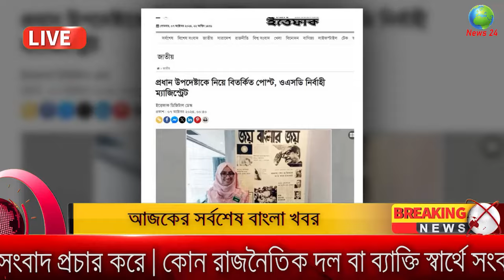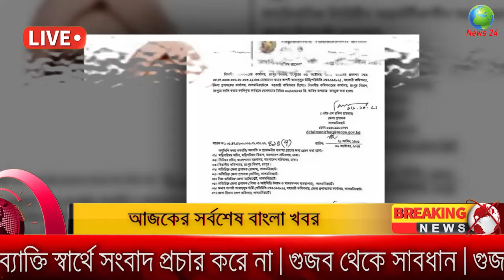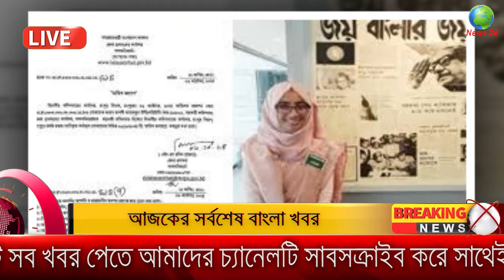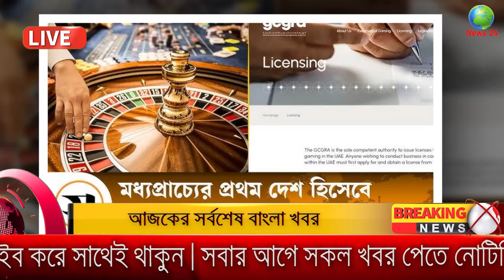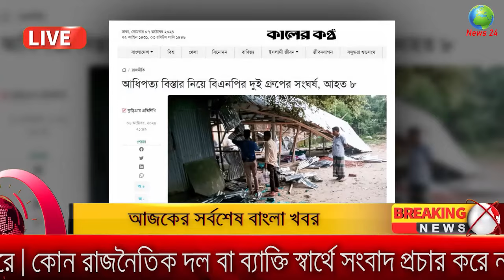Ajker Bangla Khobor 07 October 2024 | Bangladesh Latest News |Somoy Sangbad News Bangla News Today